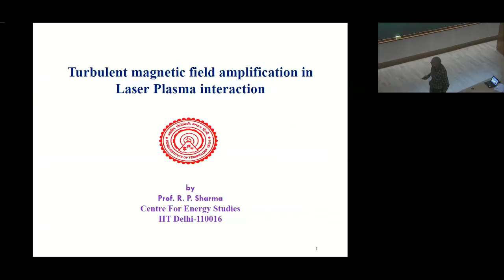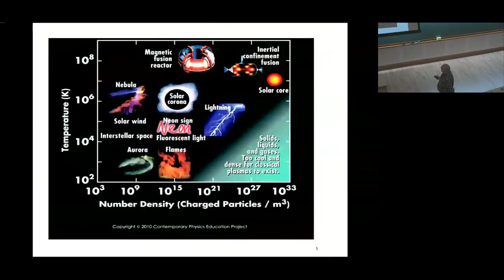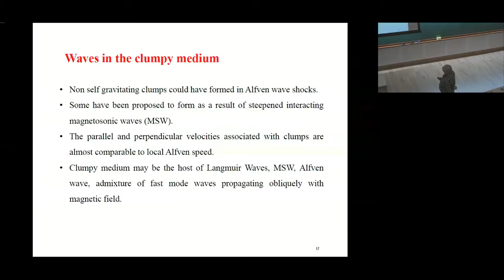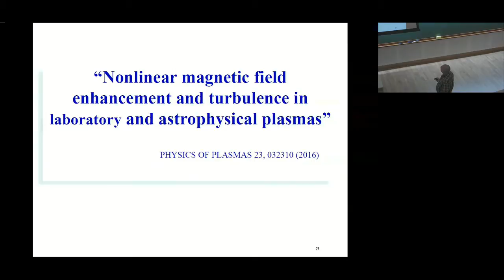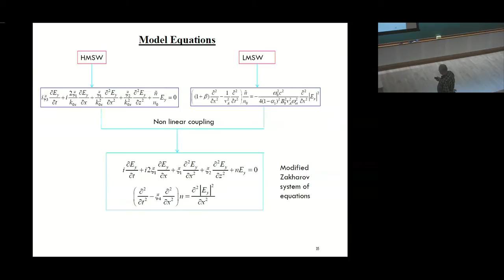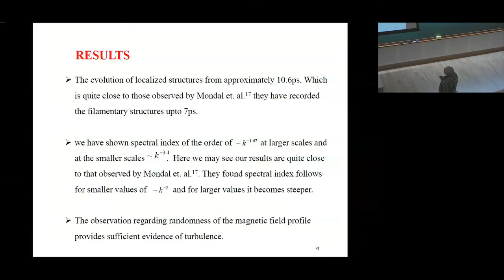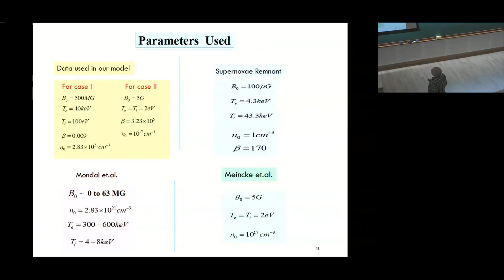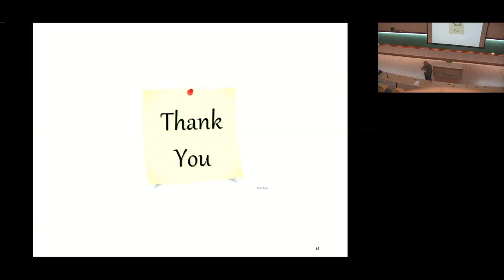Turbulent magnetic field amplification in Laser Plasma interaction by R. P. Sharma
06 March 2017 to 17 March 2017

Particle accelerators have been instrumental in unraveling some of the deep questions related to matter at the fundamental level, the latest being discovery of the Higgs Boson. The conventional accelerators, however, have reached their limit in terms of size and energy, as acceleration gradients in the state of art accelerators have reached the material breakdown limit (~ MV/cm). A new principle of particle acceleration is desirable at this juncture. A strong candidate for this is the plasma wake field based acceleration (driven by lasers and/or particle beams). This scheme provides a promise of about thousand fold increase in the acceleration gradient (~ GV/cm). Furthermore, plasma being already a broken down medium, does not get adversely effected by such huge electric fields. This paves a way for building table top compact accelerators for electron as well as ion beams which can make crucial contributions to our fundamental understanding of matter and would have applications in many areas such as medical, security, imaging etc.

This program will cover a series of pedagogical lectures on the status and future of this new technology. In addition, a focused program on exploring collaborative activities on theoretical aspects of laser-plasma interactions in general (partly supported by the UK-India Newton-Bhabha funds) is also planned. Brain storming discussion sessions to look into possible near and long term challenges in high energy physics would be conducted. Other applications in the field of medical, security and imaging would be discussed. Moreover, looking at the pace of development in laser intensity, possibility of exploring new physics such as radiation reaction effects, pair production etc., in laboratory experiments would soon become a reality. Keeping these excitements in view, a planned activity at national level will be explored.

Announcement

Students, post docs and young researchers interested in participating in the program may send their CV along with a brief (100 words) statement on their interest in the program by 5th of Feb at the email id
The selection for participation would be conveyed by 10th of Feb.

0:00:00 Start
0:00:11 Turbulent magnetic field amplification in Laser Plasma interaction
0:00:43 Members
0:03:51 The plasma Universe
0:04:47 Mechanisms involved in self generated magnetic field
0:05:07 Experimental specifications of TIFR
0:05:24 Turbulence in high density, high temperature plasmas due to self generated magnetic field
0:06:30 Other similar events/processes
0:07:13 Solar wind turbulent spectrum
0:07:31 2) Supernova
0:07:46 What is clumpy medium
0:08:01 Waves in the clumpy experiment
0:08:17 Laser plasma interaction experiment
0:08:56 Continued.
0:09:28 Experimental specifications at the Central Laser Facility of the Rutherford Appleton Laboratory
0:11:29 "Nonlinear magnetic field enhancement and turbulence in laboratory and astrophysical plasmas"
0:12:06 Introduction
0:14:24 Wave Dynamics
0:16:26 Model Equations
0:16:39 Normalization for numerical simulation
0:17:10 Numerical simulation
0:18:30 Parameters Used
0:20:40 Results
0:20:47 Quasi-steady state:
0:21:37 Equations
0:21:44 Parameters and normalization used for simulation
0:23:56 Results and comparison
0:24:12 Parameters Used
0:24:29 Particle Heating
0:25:13 Fokker-Plank Equation
0:25:31 Normalization
0:26:17 Fractional Diffusion Approach
0:26:30 Q&A